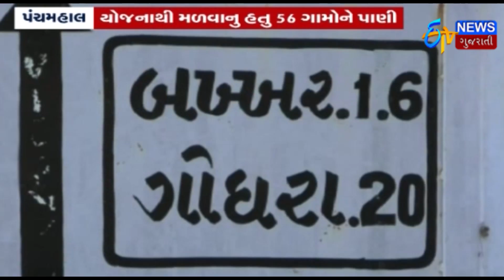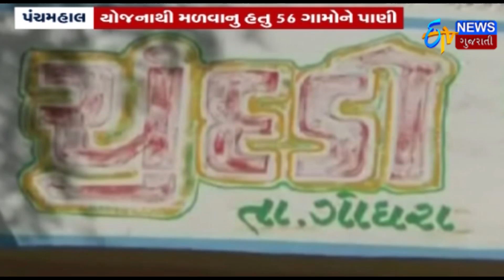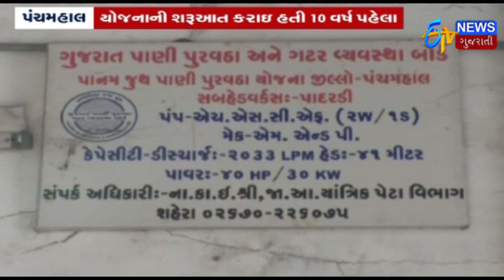SAMACHAR SATAT | પાણી માટે તરસી રહ્યા છે Panchmahalના લોકો, તંત્રની વધુ એક અણઘડ યોજના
હજુ પણ Panchmahalના લોકો પાણી માટે તરસી રહ્યા છે.તંત્રની વધુ એક અણઘડ યોજના બહાર આવી.